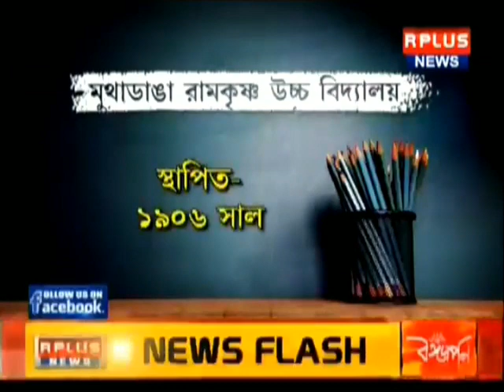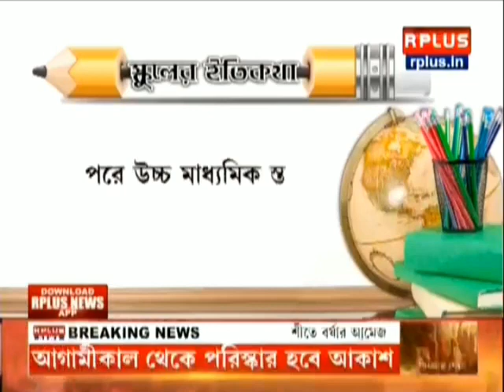Muthadanga rk high school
About school